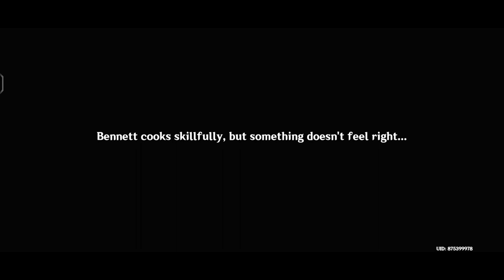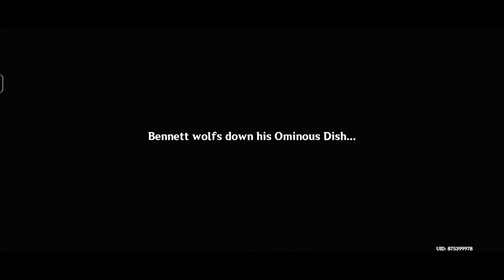Hang Out Event | Bennett and The Dangerous Rations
[ Genshin Impact ] Hang Out Event | Bennett Hangout Event | Bennett and The Dangerous Rations - Part 5 #131

Hang Out Quest! Bennett cooking still dangerous.